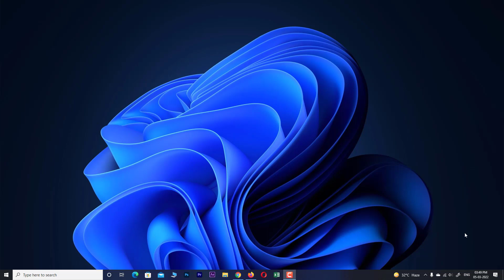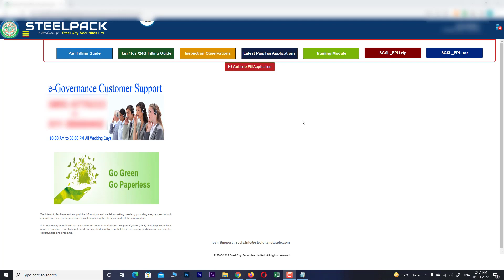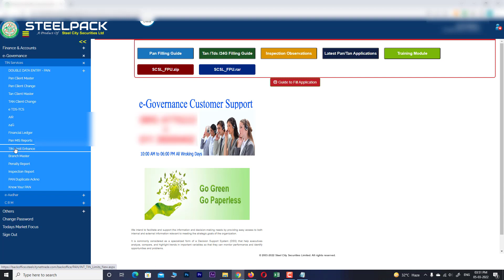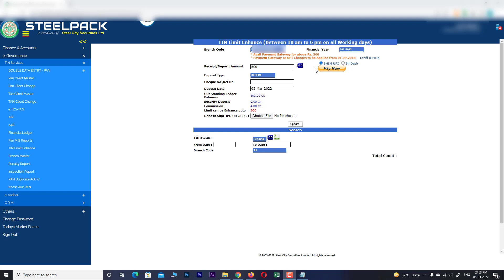NSDL প্যান আইডিতে কিভাবে টাকা লোড করবেন ? How To NSDL Wallet TopUp Online 2022